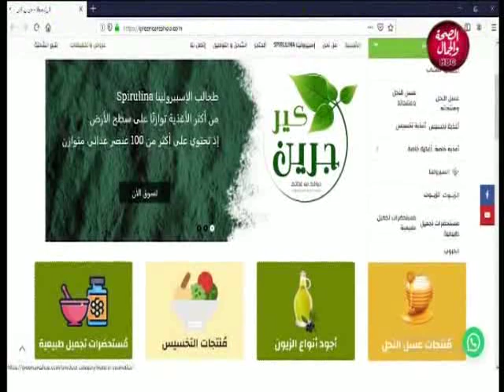لايف مع رحيم | علاج السمنة المفرطة بدون تدخل جراحي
تقديم | د/ محمد رحيم..اخصائي التغذية العلاجية و العلاج الغير جراحي للسمنة